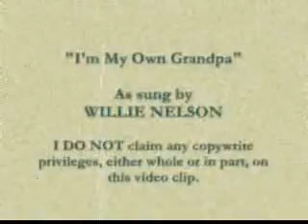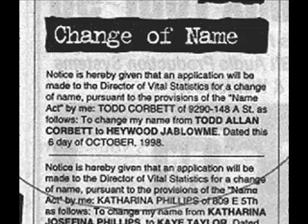I'M MY OWN GRANDPA - Willie Nelson & Friends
**I do not claim copyright privileges, either whole or in part, for the audio track in this video.
  A humorous song about a genetic paradox in some poor soul's family.
  I don't know if this song is on any of Willie's albums or not, but I hope he isn't offended by this compilation.